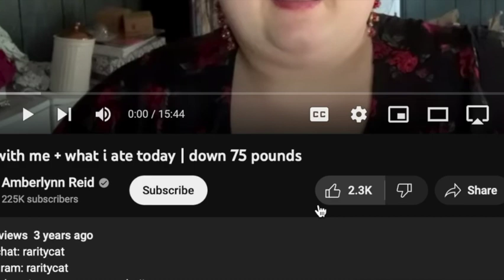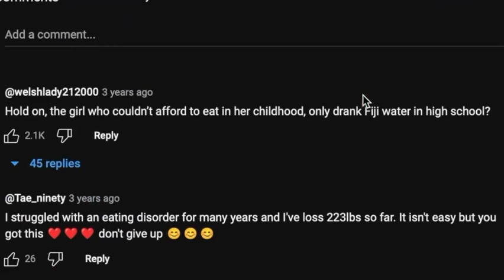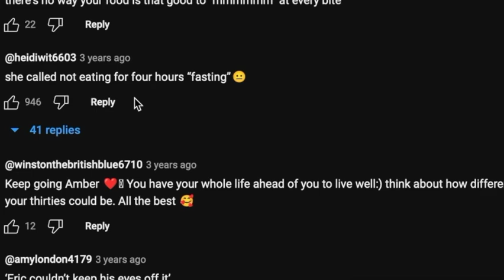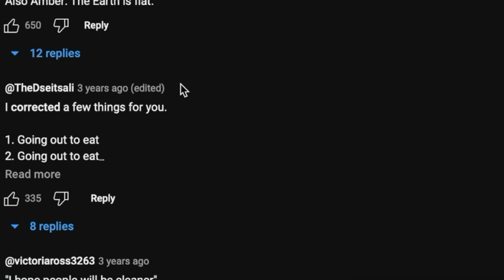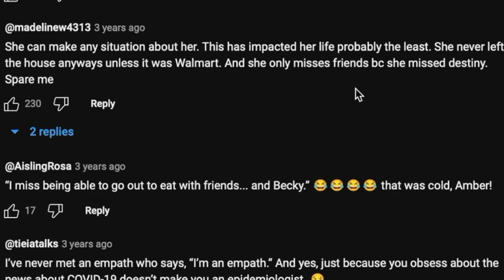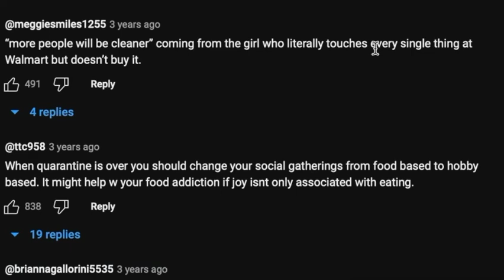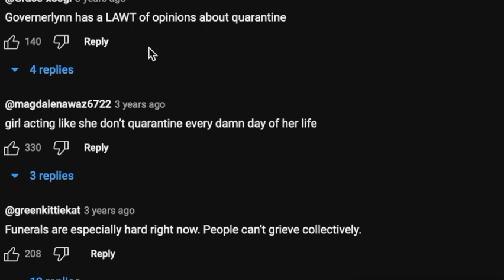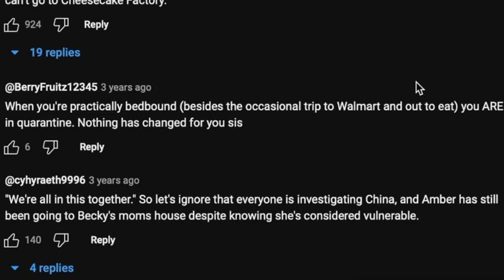AMBERLYNN'S QUARANTINE LIFE!!! BIG CHERRY #46